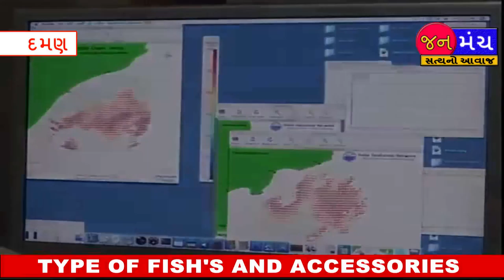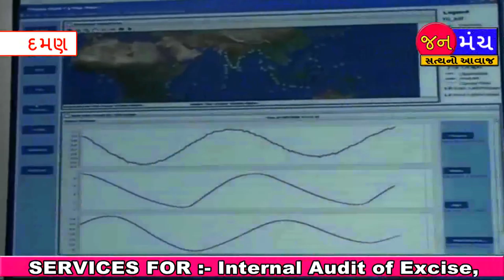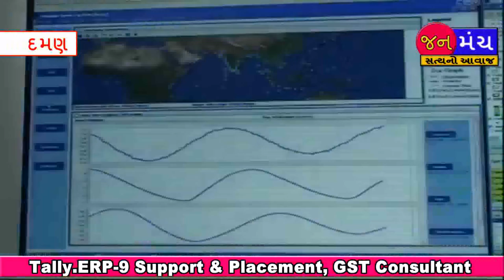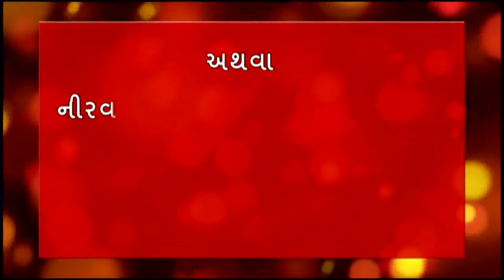Daman Sunami tower